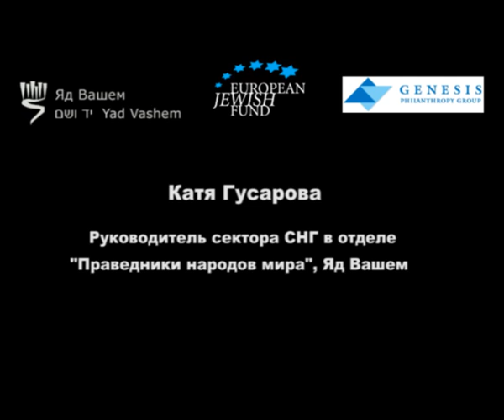Праведники народов мира. Часть 1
Катя Гусарова рассказывает о Праведниках народов мира. Эта лекция является частью проекта "В объективе истории. Видеолекции о Холокосте на территории СНГ и стран Балтии"